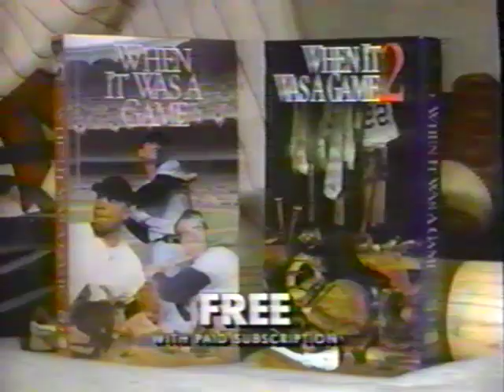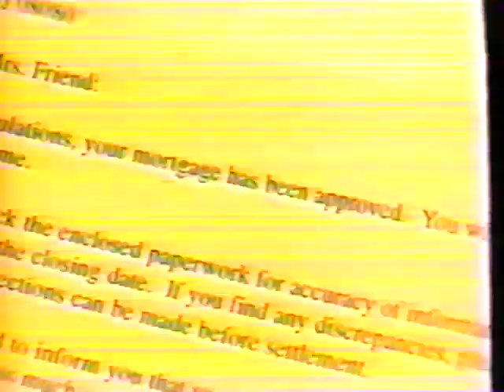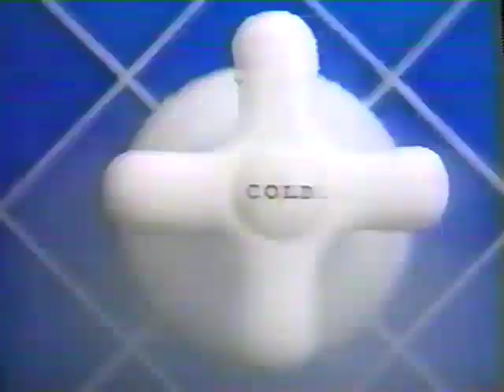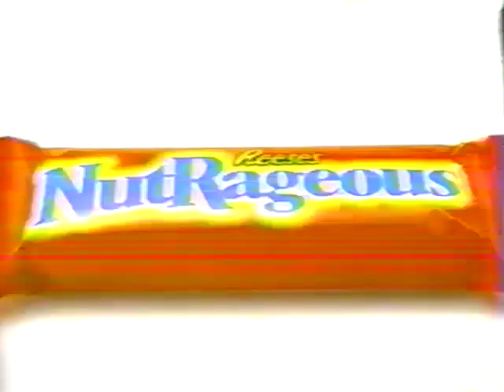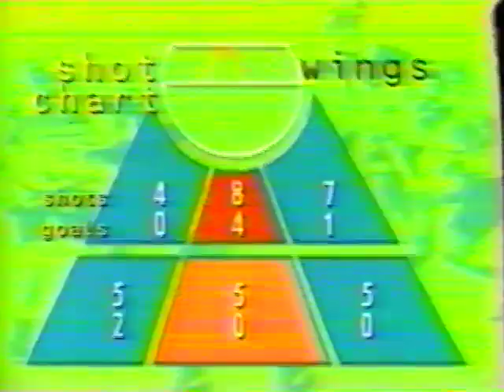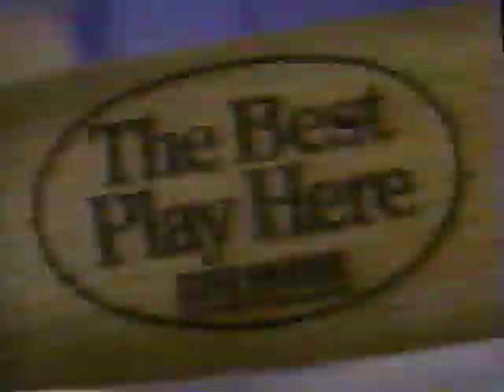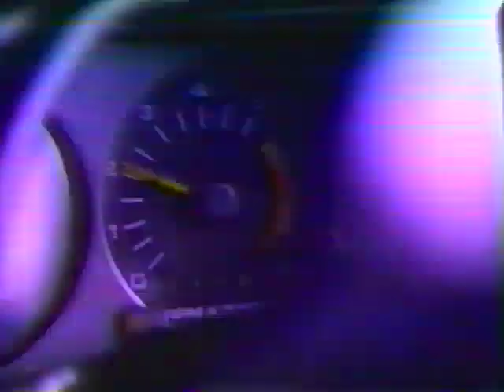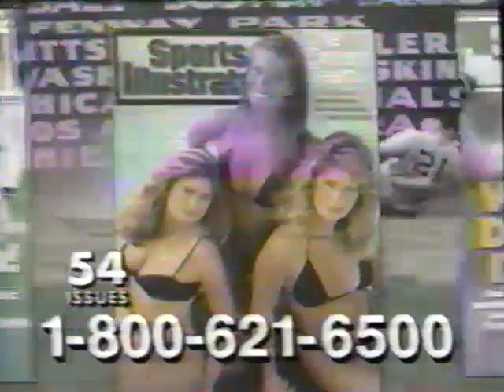1994 MILL Championship Game - Philadelphia Wings at Buffalo Bandits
Hey Bench Warmers!

It's been a while but I have another gem from MILL's glorious past. Thanks for your patience and welcome to all of my new subscribers!

This is the 1994 MILL Championship Game and the 3rd straight meeting in the Finals for the Philadelphia Wings and 2 time defending champion Buffalo Bandits. This one is historic, as were all 3 times they met in this stretch all for completely different reasons. 1992 was decided by overtime for the only time in MILL history. (Pre merger) 1993 resulted in the only perfect season in MILL history. What was the 1994 game historic for? Up to my knowledge it is the only pro lax championship to be decided by MERCY RULE! (Often in that final 5 minutes the referees instructed the timekeeper to let the clock run.) This game's first half was a classic worthy of the previous championship tilts between these teams but the second half was a total blowout for the Wings.

The Bandits fielded many familiar faces from their previous 2 title runs like Tavares, Rich and Darris Kilgour, Veltman, Ross Cowie, (who only played a few minutes of the second half this time,) and coach Les Bartley. Keenan and Alexander both retired before the season and their departures were felt all year as the Bandits lost their first games since the first 3 of the 1992 season. (2 in 1994 before the finals.)

The Wings were simply loaded on all spots yet again with Gary and 1994 league MVP Paul Gait leading the way. The new faces for the Wings included future fan favorite Hollywood Marechek and former Wing standout Tony Resch in his first season behind the bench as head coach.

This game is also historic because it was the first championship game carried live nationally on ESPN2. This was the end of their debut season with "The Deuce", (no toilet humour please.) Longtime MILL Syndication Network announcer Leif Elsmo was retained and works solo in the booth with Kristi Lee as your rinkside and bench reporter.

Things to watch for:

OOOOH MY EYES, THEY BURN!!! TOO MUCH 90s: ESPN2 was always billed as the sports channel for Generation-X and boy did they try hard to emulate what MTV was doing. Jump cuts all over the place, horrible seizure inducing background graphics, shaky cameras, EXTREME CLOSE UPS all over the place, even in the game sometimes, bad music and player's head graphics popping up randomly sideways, upside down, etc. With the previous videos I posted there were certainly a lot of time capsule moments but this was probably the single most dated piece of video I have ever uploaded on this channel.

The MILL truly had a mancrush on Gary and Paul Gait at this point. In fact that is all they ever talked about. The intro asking, "what if there were TWO Emmett Smiths, TWO Wayne Gretzkys, TWO Ken Griffey Jrs and TWO of THE SHAQ?" you kinda know what you're in for. Consider this your fair warning for the pro-Gaits bias you are about to be subjected to. Thankfully for the league, Paul had one great quarter, (a dream run in the 3rd,) and essentially saved their telecast due to the almost WWE type attempts to put him over

The second part of the halftime is the very definition of awesome. ESPN2 does a full feature on Chris Fritz and Russ Kline who discuss the forming of the MILL and the single entity ownership business plan they used. Player salaries are mentioned, how they sold the game and a whole lot of ego stroking about how they were the first to implement this type of system in pro sports. (Which only MLS would ever use to any level of success and infamously, the XFL.) The funniest part is when Russ Cline gets super cocky and says "you know you've made it big when the President calls you. Mr. President, I'm waiting for your call!" Yes, this actually happened and I'm sure Russ is still waiting today...

Want a seizure? Watch the "instant replay" graphics after every big play. They flash them before a replay and again to tell you "back to live". I literally had to look away during breaks in the action it got so bad.

Another ill fated ESPN2 "innovation" was bench interviews while the ball was in play. You will be subjected to several during this game. The MILL and Roller Hockey International would both have this feature throughout their times on "The Deuce".

The Bandits dominated the first half before the wheels came completely off in the 3rd quarter. After years of post season disappearing acts, the Gait brothers finally lived up to the hype scoring most of the 12 3rd quarter goals the Wings got and the Wings never looked back.

If you have memories of this clash, as always, be sure to post them in the comments below! Enjoy the game!!